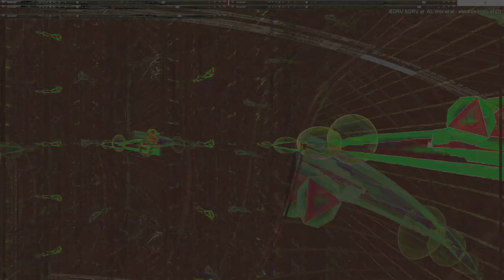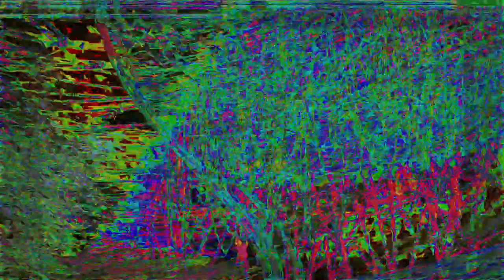Movie 24 09 13 10h50m40s series E 133 video art music creations.